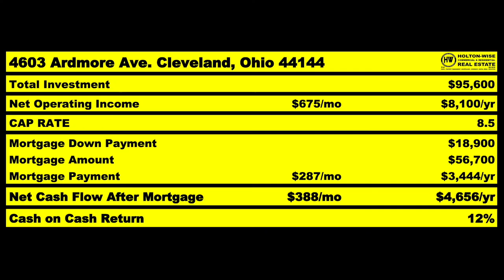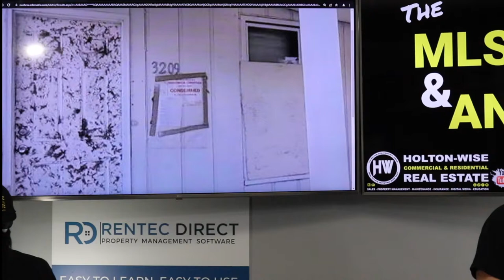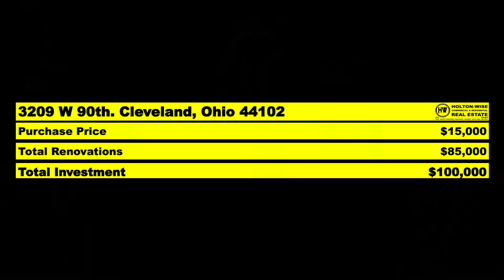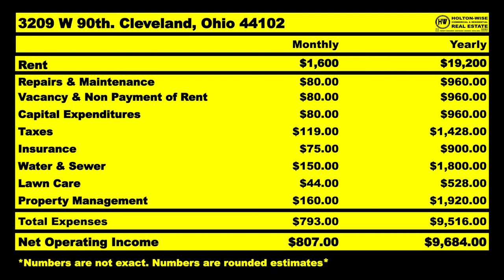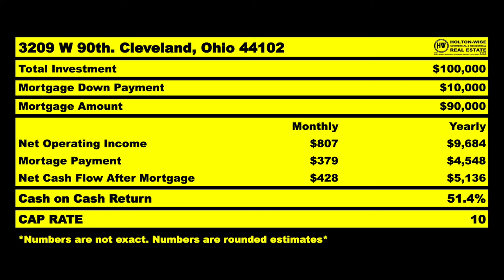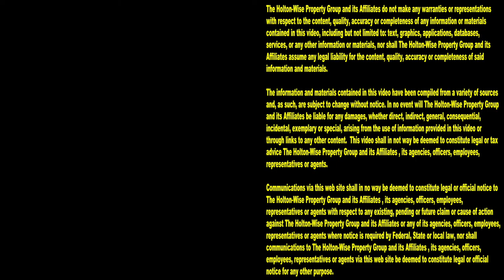$85k BRRRR Rehab on a $15k Condemned House in Cleveland | MLS Search & Analysis 1,662 - 3209 W 90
When you are utilizing the BRRRR method, the nastier the house the better. During the 1,662nd episode of The MLS Search & Analysis Show, BRRRR strategy investing expert James Wise is helping an out of state investor do a BRRRR deal analysis on a nasty condemned house in Cleveland, Ohio.

📺 HELPFUL RESOURCES
Holton-Wise FAQ